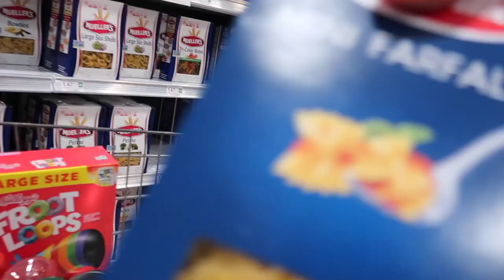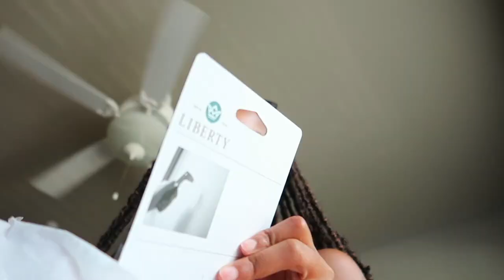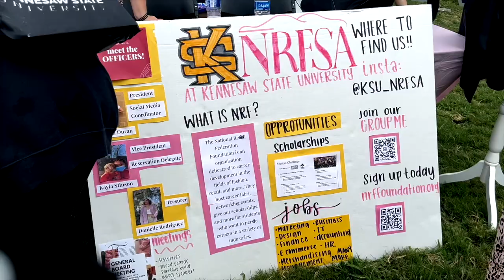college vlog | college move in & first week of sophomore year @ kennesaw state university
the school year has started and I’m at a new school .. my move in process wasn’t quite what I expected, but I made it work and got through my first week